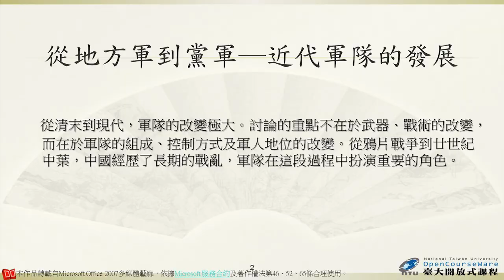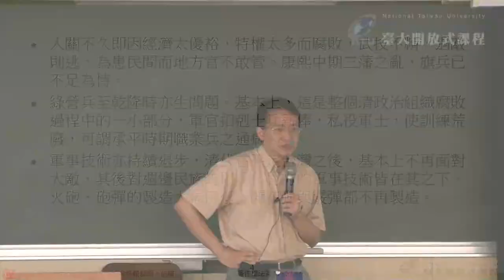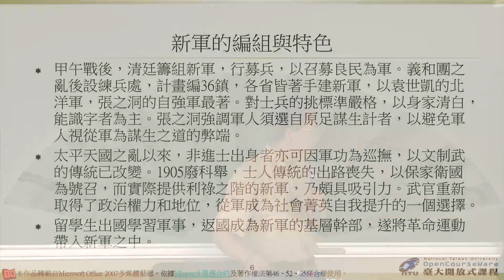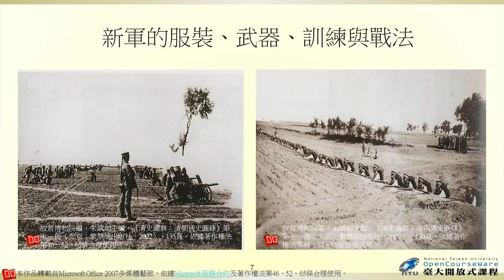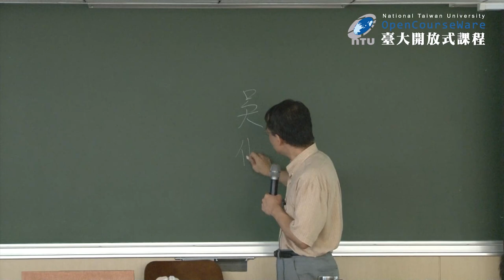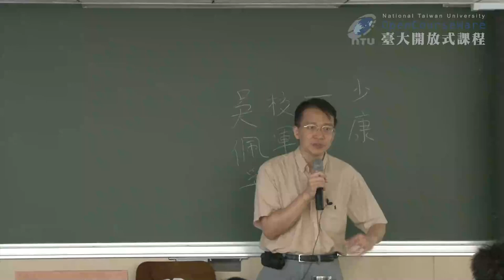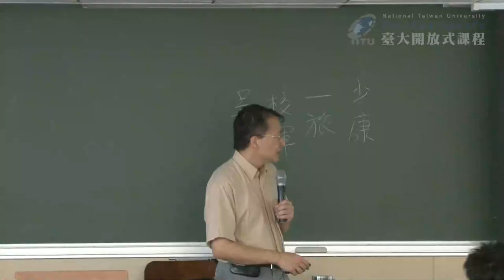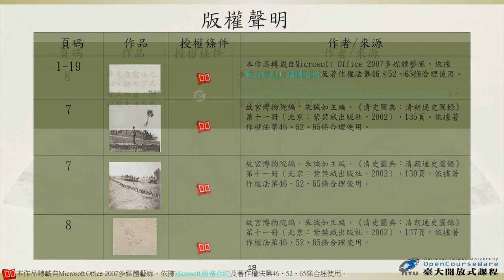戰爭之外的軍事史 13. 從地方軍到黨軍 – 近代軍隊的發展